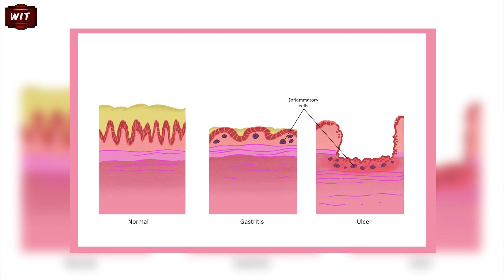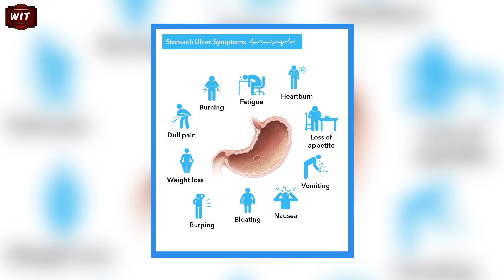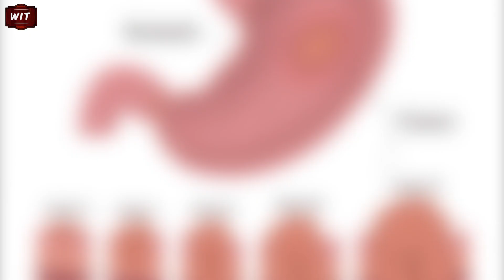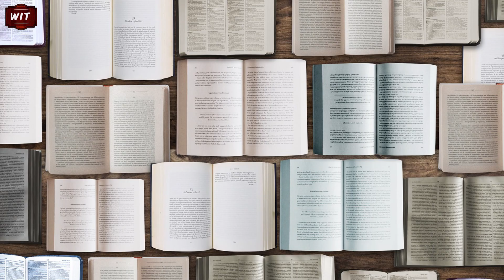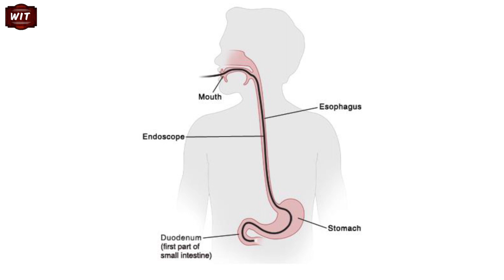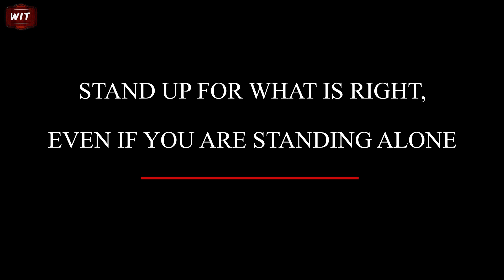ബാക്റ്റീരിയൽ കൾച്ചർ കുടിച്ച ഡോക്ടർ | Doctor who risked his Life for the Truth | Dr Barry Marshall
This is the story of Dr Barry Marshall who drank the Helicobacter pylori bacteria culture to prove that Ulcer can be cured using antibiotics.

Photo & Video Courtesy: Pexels, Mixkit, Pixabay
Music Courtesy: Feslian Studios